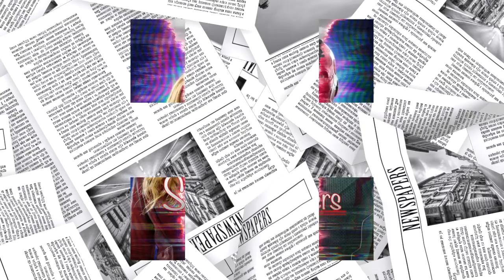Sunday Papers #48 (Full Episode) | Greg Fitzsimmons and Mike Gibbons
Episode 48. Mike is livid about the GameStop stock scandal. Greg’s not happy about Polish abortions. Both are a little disappointed in this week's Family Circus.